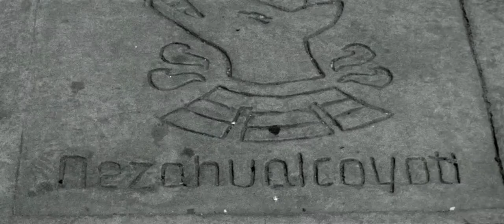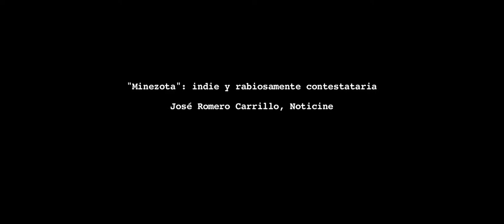MINEZOTA Trailer Oficial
Violeta -una joven educadora- sueña con tener un hijo. Ismael -su pareja- se lo niega pues está más interesado en Shambala -su banda de rock/techno- con la cual piensa conquistar la fama. La ruptura de esta pareja así como la aparición de Elder Rasmunson -un misionero mormón- hará que la vida de ambos cambie para siempre. Una película que combina amor, religión y rock/techno cuyo escenario es Ciudad Nezahualcóyotl (o también Mi Nezota).

ESTRENO: 7 DE DICIEMBRE, 2018